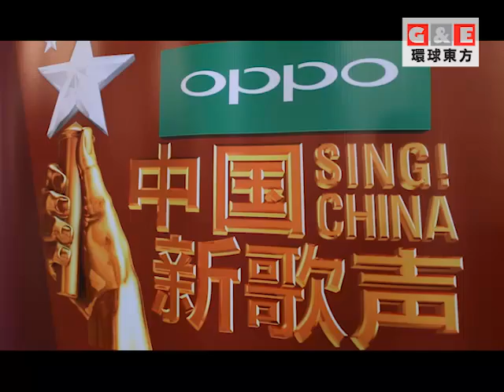《中國新歌聲》全美海選報名全面展開/地方新聞 環球東方